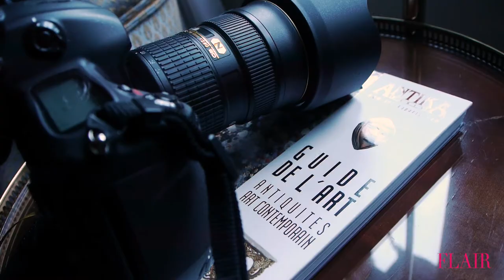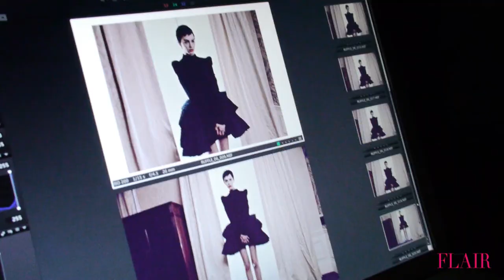Behind the Scenes: Spring 2013 "Frill Seeker" Shoot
You've seen Savoir Flair's "Frill Seeker" photo shoot, now see how it all came together in this exclusive behind-the-scenes video.

Follow the clues to room 514 at the Westminster Hotel in Paris to find the frills you seek. Behind the door is a bustling array of activity, as photographer Jérémy Zaessinger plots the shots and shoot stylist Bryan Marryshow directs the looks. Model Anja Cihoric prepares to bring a soft innocence to this thrilling shoot with her gamine good looks. See how it all comes together in the video above.